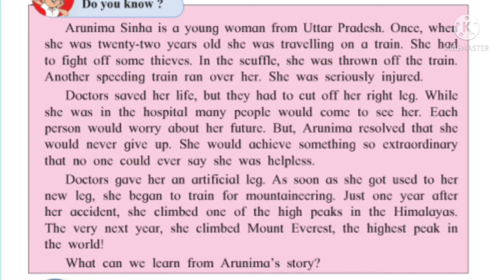इयत्ता :तिसरी EVS(Science)16.4 Sensory Organs